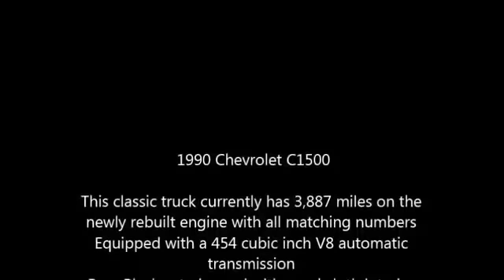1990 Chevrolet C1500 Classic Truck in Salem, OH